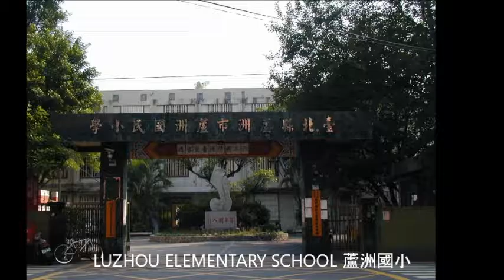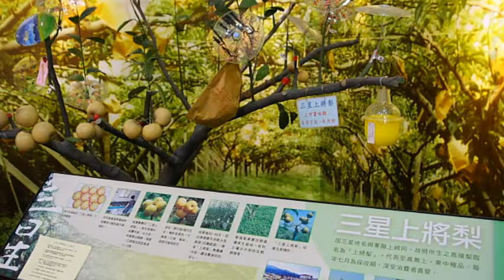SJKC YUKCHAI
A study tour by SJKC Yuk Chai, Petaling Jaya to Taiwan. This tour has been designed to be as educational & fun as possible to the participants ie teachers and administrative staff of the school.